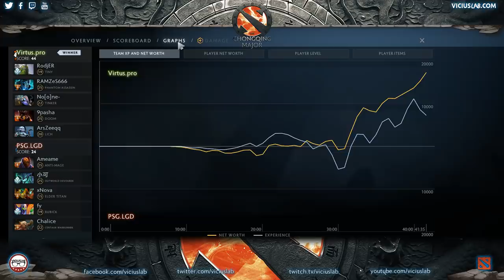VIRTUS PRO vs PSG.LGD - 2 - Main Event - THE CHONGQING MAJOR - Viciuslab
INSTAGRAM VICIUSLAB